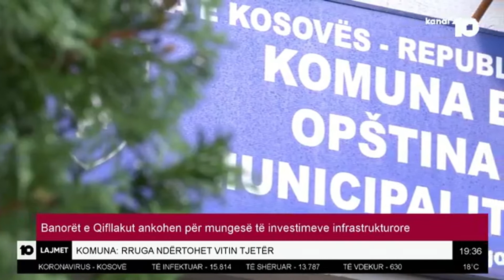Qifllak, probleme me rrugën